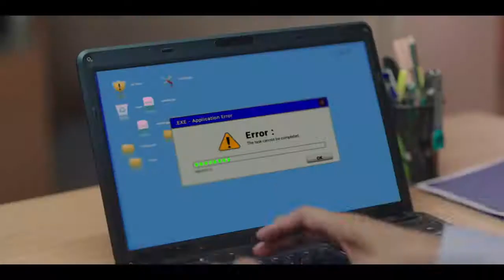"बदलिए अपना कंप्यूटर , बदलिए अपना बिजनेस !!"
In the film an employee is seen struggling with a simple task of providing the GST files to his boss, due to the performances of an old PC. Colleagues advice him, but it's of no avail as the lagging PC delays his task.

It's based on a research conducted by Jack Gold Associates, LLC., an old PC can cost a small business an average loss of Rs. 1.87 lakhs and employees lose 11 hours a year waiting for old PC’s to work. The research also claimed that an old PC can make an employee 28 per cent less productive.

"Our brief was to communicate the importance of owning a fast PC to small medium businesses. And our story context came from the Indian insight on the tendency to blame the employee rather than the machine. The campaign showcased an employee repetitively being unable to deliver the asked GST files to his boss. While he gets blamed for the delay, the slow performance of the old PC goes unnoticed. The moral of the story? Empowering their employees with an Intel 8th Gen Core modern PC is a better roadmap to success.”